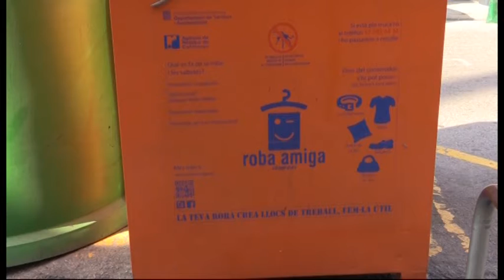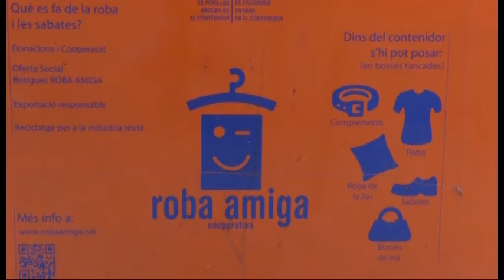Barra Lliure - 2/4/2019 - Roba amiga un projecte que recull 280 tones de roba al Bages el 2017